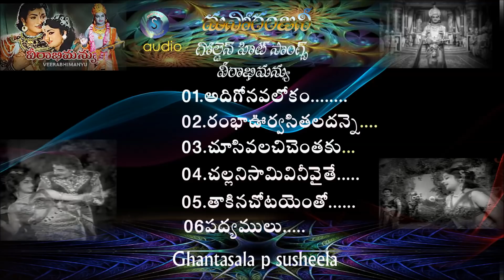VEERABHI MANYU / Ghantasala & P Susheela All Time Super Hit Melodies |Telugu Old Songs /